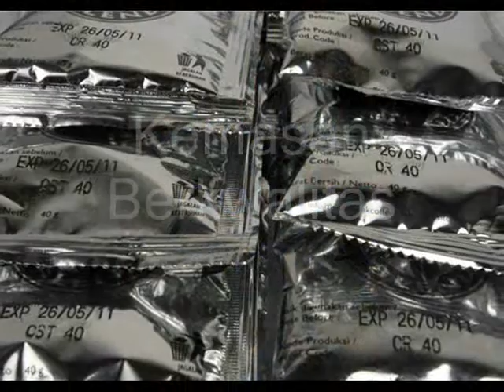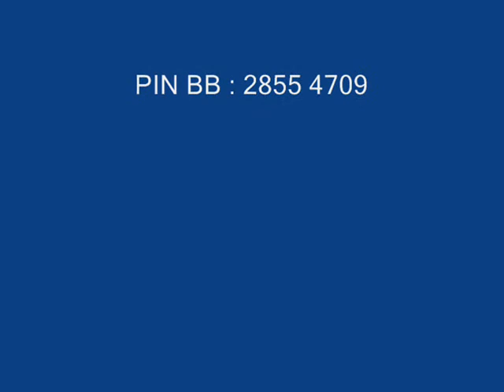Produksi Kopi Semerbakcoffee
info lkp. - Telp. -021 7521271 / 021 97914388 - PIN BB 28554709